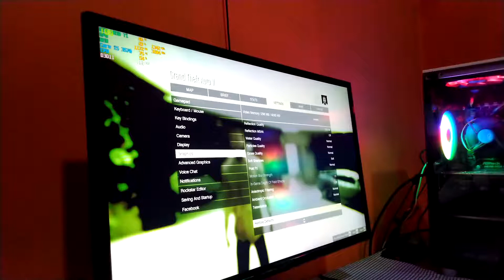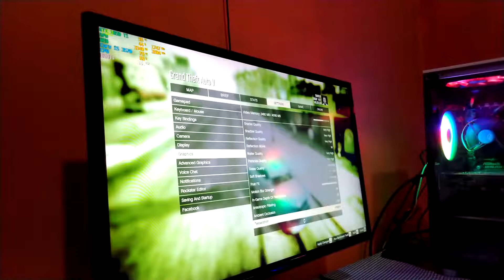Yuk Kita Test Core i5 3570 GTX 1050 Ti Bermain Game GTA V Semua Setingan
Dalam video ini aku mencoba test bermain game gta 5 di pc kentangku. Dengan perpaduan core i5 3570 dan gtx 1050 ti aku mencoba menjalankan game Gta 5 di semua setingan di resolusi 1080p. Semoga video ini bermanfaat.

spek lengkap :
Mobo h61
core i5 3570
gtx 1050 ti OC 4 GB GDDR5
8 GB RAM dual channel
HDD 160 sistem
HDD 500 GB Game